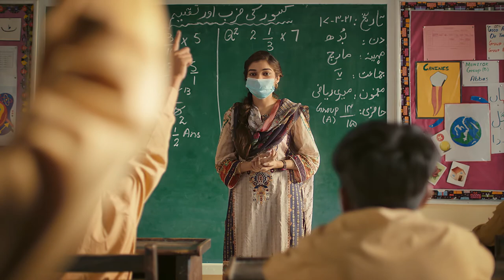Doctor - Will I Ever Live My Dreams? | The Citizens Foundation (UK)